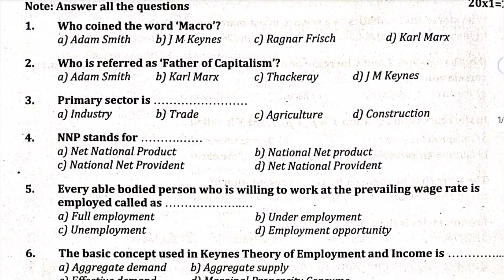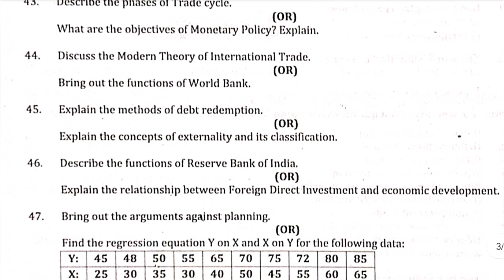12th Economics Revision Question paper 2023